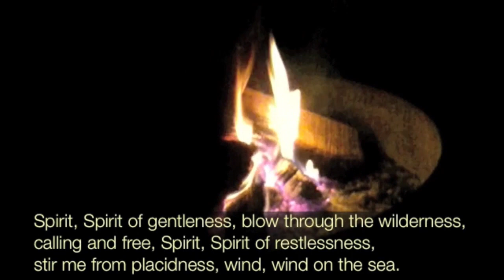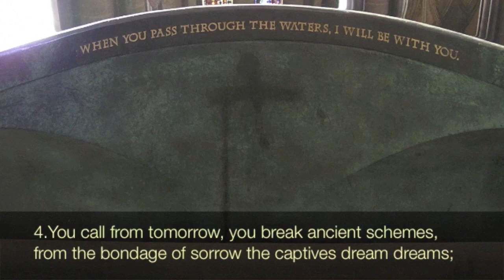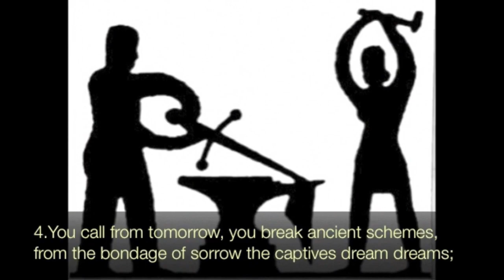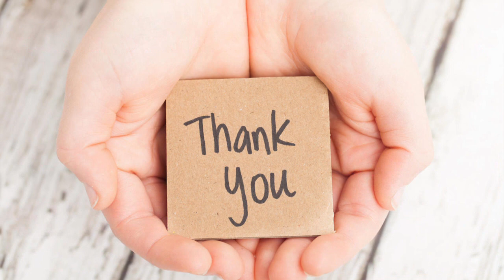Online Worship for March 5, 2023